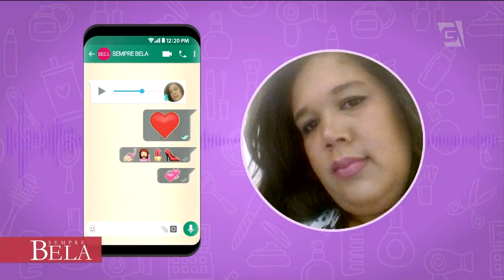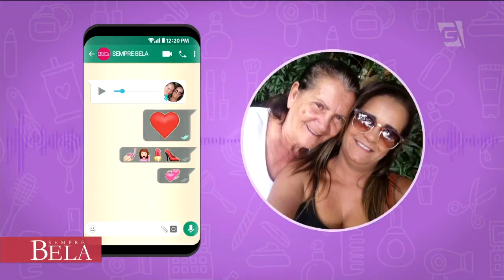Programa Completo: Joias nas Unhas, Visagismo e Máscara de Colágeno - Sempre Bela (21/05/18)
Fique por dentro do mundo da beleza com as dicas de Sylvio Rezende e ainda confira como se reinventar depois da crise no quadro Guia do Profissional, conheça a máquina que produz máscaras de colágeno personalizada, aprenda a fazer unhas decoradas com joias para casamento e descubra a cor de cabelo correto para cada tom de pele.